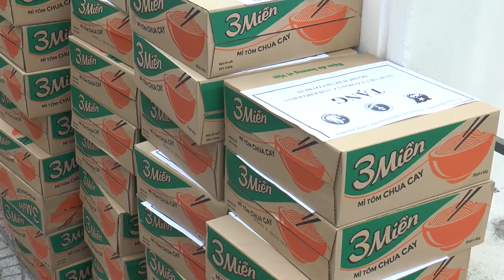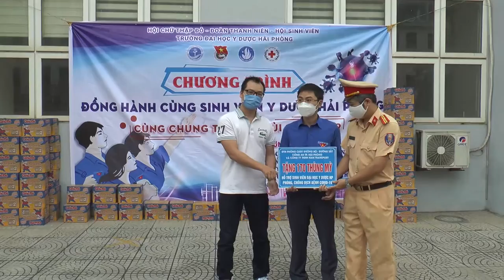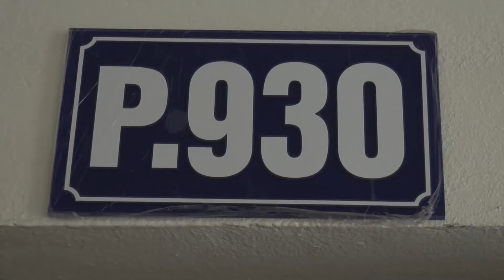ĐẠI HỌC Y DƯỢC HẢI PHÒNG